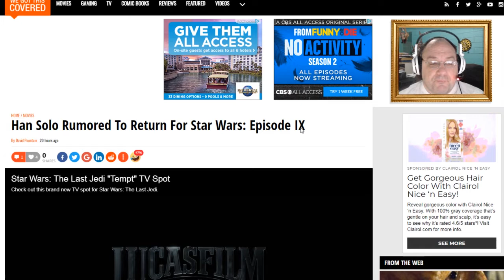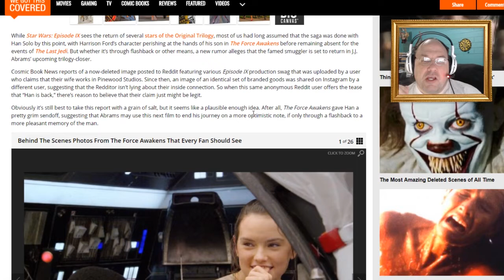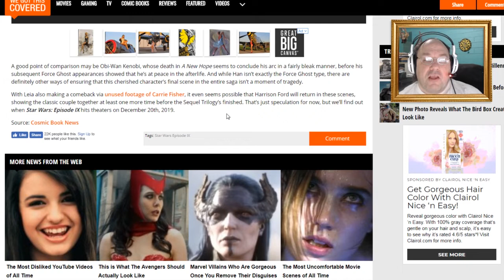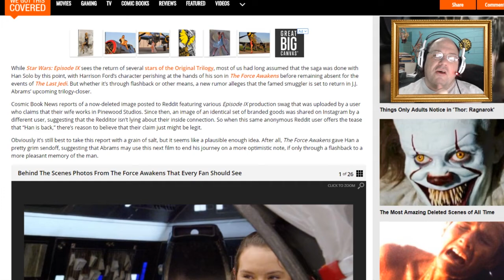Will Han Solo return in Star Wars: Episode IX? || Shep Rambles s02e08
There's a rumor that Han Solo is making a comeback in Star Wars: Episode IX! Where exactly did this rumor come from, is it credible, and is it even a good idea? Tune in and find out what I think about this whole thing.

Video clips:
Star Wars - The Empire Strikes Back